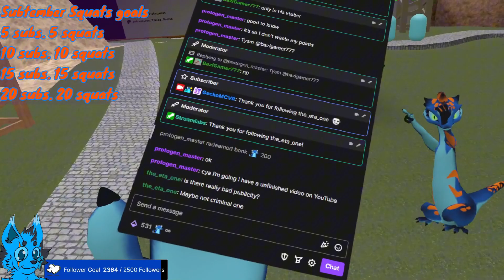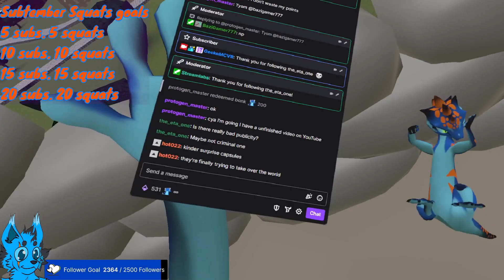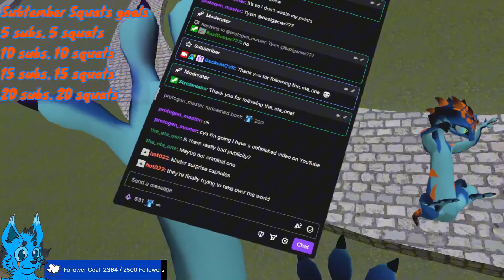tower defense in vrchat / VRChat Twitch Highlights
Channels are featured in this video

Twitch Team - Furries On Twitch